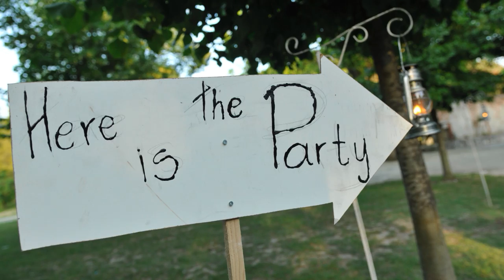PNL Forever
Ky eshte nje kolazh me foto nga mbremja e ribashkimit te maturave te  Shkolles se Mesme "Petro Nini Luarasi" te Tiranes te viteve 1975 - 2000 ne Restorant Il Paese ne Peze te Madhe, Tirane.